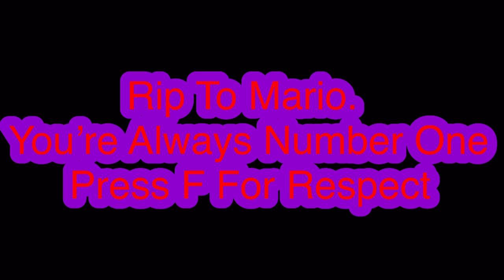Mario Is Dead Today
Press F For Respect